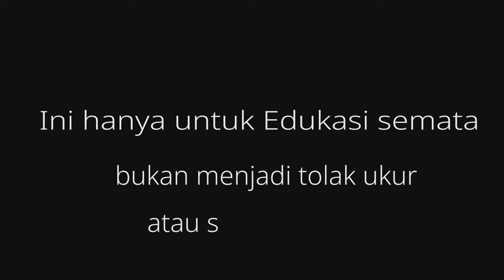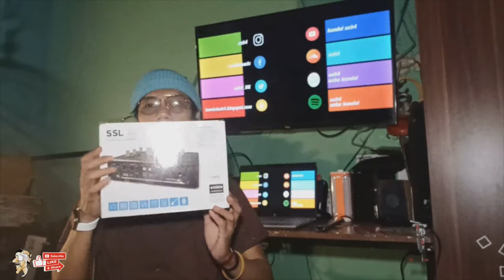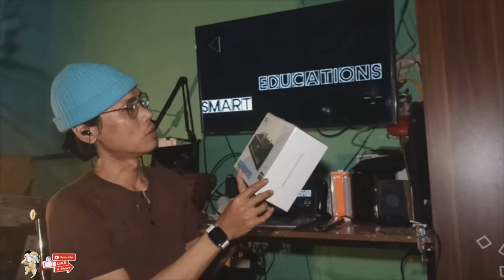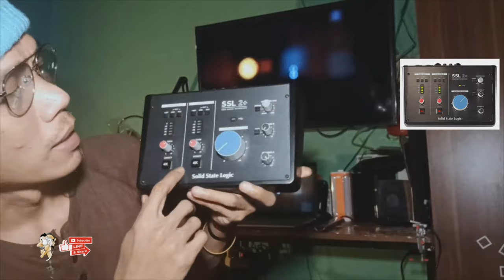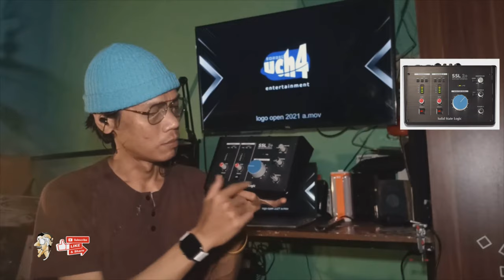uch4 - solid state logic ssl 2+ audio interface un-boxing - indonesia language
native instrument solid state logic 2+,

un boxing for the new usb audio interface 2020,
compatible wtih all Daw software in the world.

album 's

and all digital platform